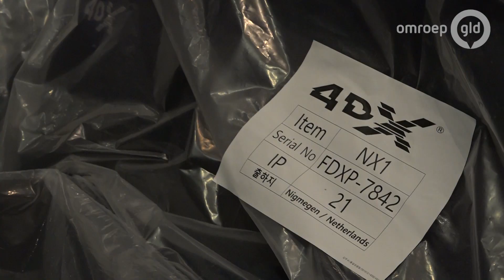Eerste 4DX-zaal in Gelderland: 'Het is meer een gimmick'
NIJMEGEN - Het is de nieuwste trend in bioscoopland: een 4D-experience waardoor je als bezoeker volledig in de film opgaat. Deze maand wordt de eerste 4DX-zaal in Gelderland geopend in Pathe in Lent. De experience moet bezoekers een ultieme filmbeleving bezorgen.